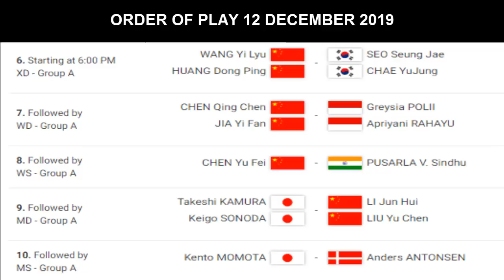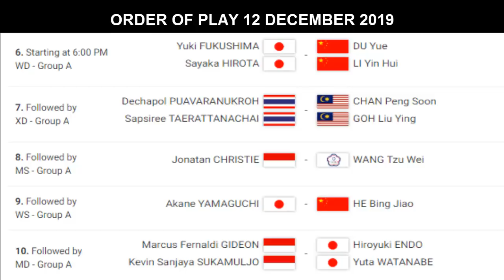MARCUS/KEVIN SUKSES KALAHKAN TUAN RUMAH - MULUS LEWATI HARI PERTAMA BWF WTF 2019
Sahabat kece dan BL..dari turnamen BWF World Tour Finals 2019.. minions sukses menunjukkan kelasnya di laga pertamanya.. menghadapi wakil tuan rumah yang didukung ribuan supporter.. marcus Fernaldi Gideon/Kevin sanjaya sukamuljo  mampu keluar dari tekanan.. pasangan ranking 1 dunia ini sukses mengalahkan ganda putra tiongkok Li Jun Hui/ LIU Yu Chen 21-18, 14-21 dan 21-18
Ya.. minions membuka game pertama dengan kemenangan.. meskipun pertandingan berjalan cukup sengit dan menegangkan.. marcus/Kevin sukses menerapkan pola pola mereka untuk meraih poin dari pasangan tiongkok.. minion unggul 21-18
Digame kedua .. Li Jun Hui Liu Yuchen sukses.. membalas kekalahannya di game pertama..minions bahkan sudah tertinggal cukup jauh sejah awal game.. game ini direbut pasangan tiongkok 14-21
Digame ke3 ..ganda putra terbaik Indonesia saat ini tersebut ..kembali  meredam  teriakan para supporter tuan rumah yang hamper mirip di istora tersebut.. minions memastikan kemenangannnya setelah unggul 21-18
Hasil ini membuat minions sukses meraih poin pertama di laga penysiihan grup A, dan besok 12 des ..atau hari kedua penysihan grup mereka akan menghadapi wakil jepang  Hiroyuki Endo/Yuta Watanabe yang hari ini juga sukses meraih kemenangan  atas rekannya sendiri Takeshi Kamura/keigo Sonoda
Sementara itu laga pertama pasangan ganda campuran peraih medali emas sea games 2019 Praveen Jordan/Melati daeva Oktavianti hari ini berjalan tidak mulus.. menghadapi  rekan sesama pelatnas hafiz faizal/Gloria Emanuel Widjaja.. Mereka menyerah 2 ser langsung  11-21, 19-21
Ya..jika ingin lolos ke babak semifinal ..praveen/melati harus meraih hasil yang bagus di 2 pertandingan berikutnya.. besok mereka akan menghadapi wakil jepang Yuta Watanabe/Arisa Higashino …sementara Pasanagn hafiz Faizal/Gloria Emanuelle Widjaja akan menghadapi wakil tuan Rumah Zheng Siwei/Huang Yaqiong
Sementara Daddies yang hari ini sukses meraih kemenangan pertamanya ..melawan aaron chia/Soh Woi Yikk ..besok akan menghadapi wakil Chinese Taipei Lu Ching Yao Yang Po Han..pasangan ini sendiri hari ini mengalami kekalahan saat menghadapi rekannya sesama Chinese taipe Li Yang/Wang chi Lin..
Sementara ginting..yang hari ini mengalami kekalahan dari Chou Tien Chen..besok akan mengahdapi wakil china Chen Long..yang hari ini menang atas Victor Axelsen